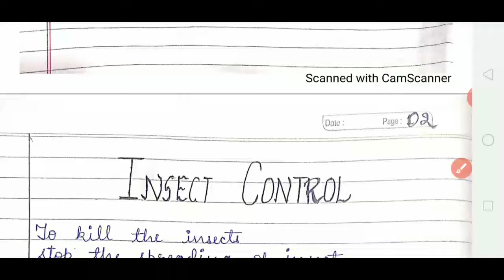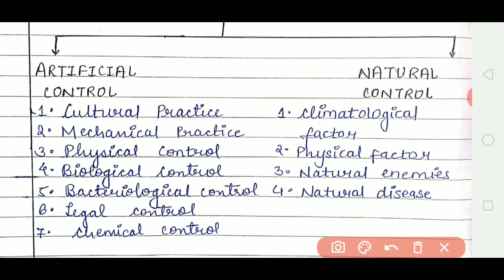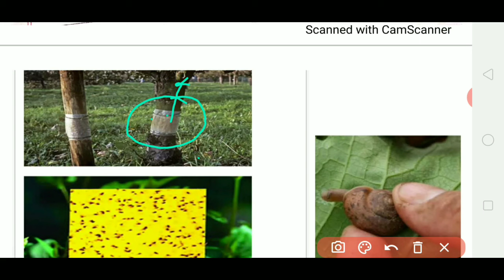Integrated Pest Management | Part - 1 | IPM | Cultural Control method | Mechanical Control Method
- About IPM (Integrated Pest Management)

- About Insect Control Method and their Management

- In this video we discuss only 2 methods and remaining method we will discuss in next part (Part - 2)

- Cultural Control Method of insect

- Mechanical Control Method of insect

- JRF and other competitive exam question

Our useful video link for Entomology